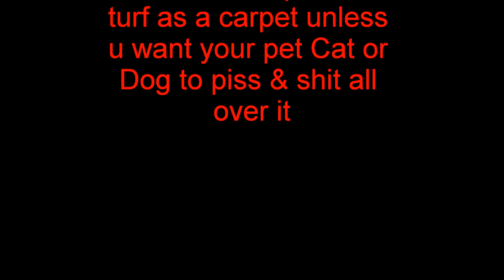Walk through a on site show home, 5 Bed.